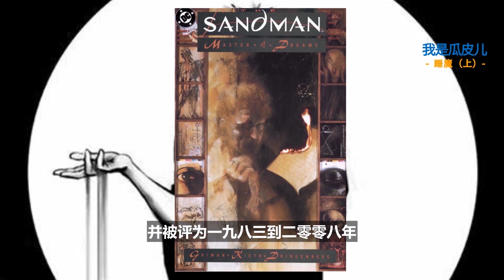夢境中的路西法！DC最難影視化的作品成功了！高分劇集《睡魔Sandman》#1【我是瓜皮兒】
严禁转载、盗用
感谢大家

睡魔 瓜皮儿 dc 請放心，本影片是電影或電視劇的解說，沒有任何違規行為。